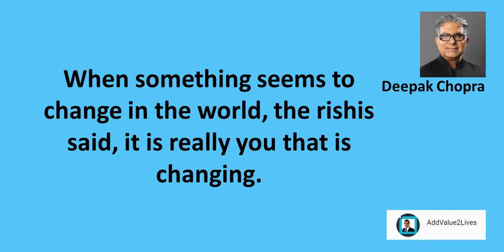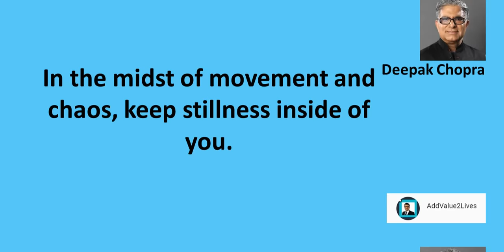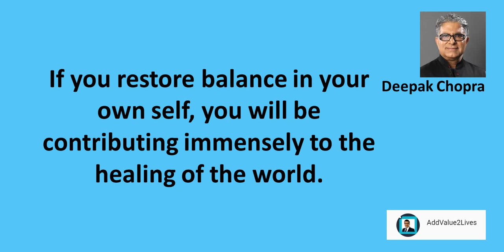Deepak Chopra Inspirational Quotes For Success (2018)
Life is a field of unlimited possibilities.

When something seems to change in the world, the rishis said, it is really you that is changing.

Be happy for no reason, like a child. If you are happy for a reason, you’re in trouble, because that reason can be taken from you.

In the midst of movement and chaos, keep stillness inside of you.

If you want to be happy, make someone else happy. If you want to find the right person in your life, be the right person. If you want to see change in the world, become the change you want to see.

In the process of letting go you will lose many things from the past, but you will find yourself.

Every time you are tempted to react in the same old way, ask if you want to be a prisoner of the past or a pioneer of the future.

If you restore balance in your own self, you will be contributing immensely to the healing of the world.

People are doing the best that they can from their own level of consciousness.

Walk with those seeking truth... RUN FROM THOSE WHO THINK THEY'VE FOUND IT.